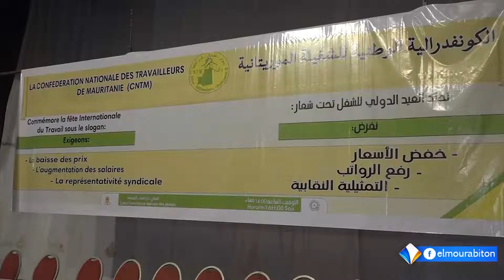مهرجان عمالي للكونفدرالية الوطنية للشغيلة الموريتانية احتفاء بالعيد الدولي للشغل